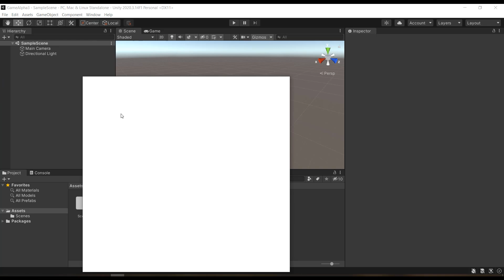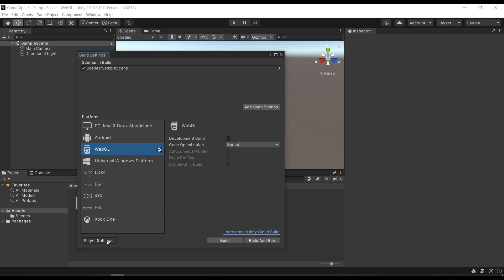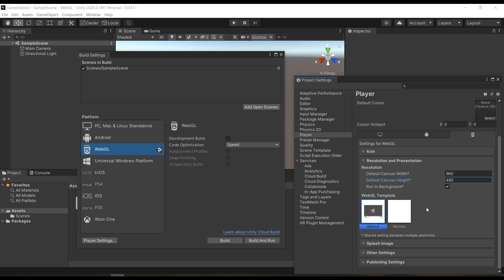Crear carpeta de proyecto del videojuego